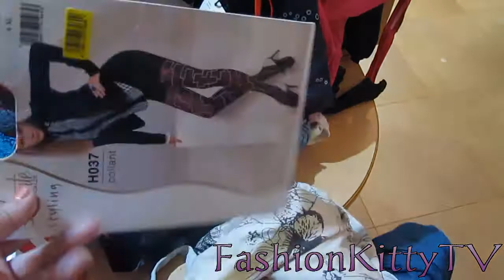Fashion Kitty TV | Spring cleaning #5 (2015)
Hey. My name is Miriam.
I'm a fashion and beauty lover who believes that beauty is come's from within.
I'm a Cruelty free believer - and my beauty Channels are Cruelty Free.
I Love animals but that's not my only passion in life.

this is my Vloging channels. just for fun.